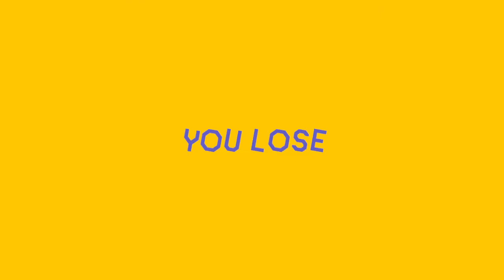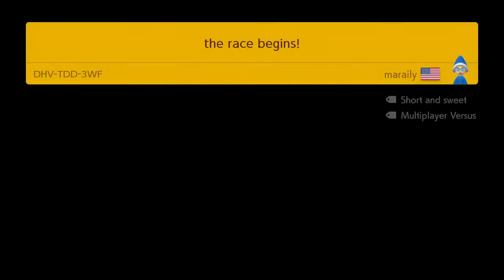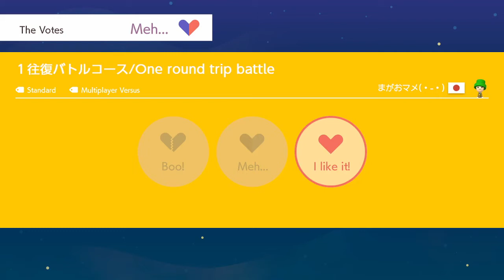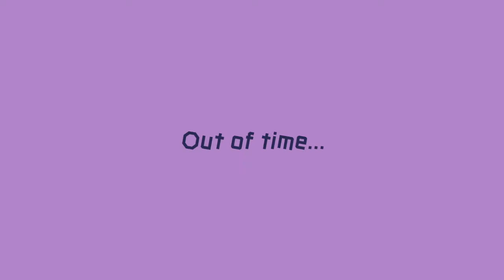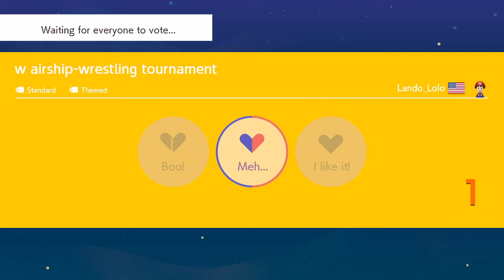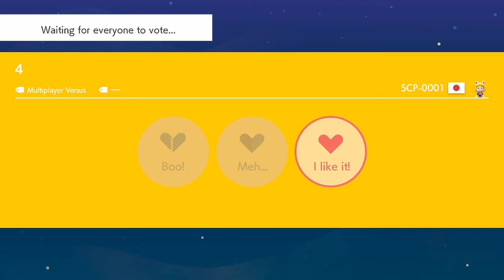Super Mario Maker 2 - Online Versus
Is this level unbeatable?